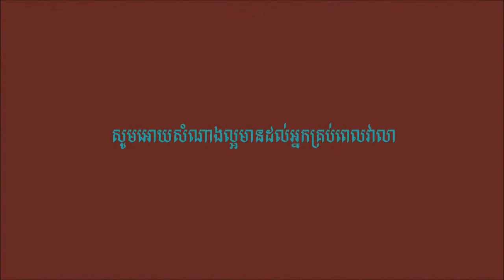ខ្ទមអភព្វ័ - ORIGINAL SINN SISSAMOUTH COVER BY SITHON